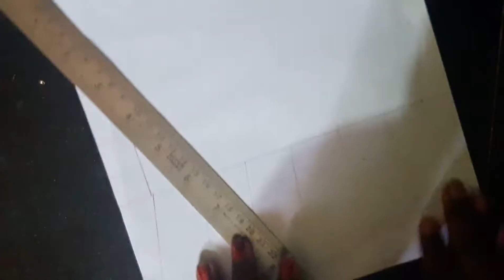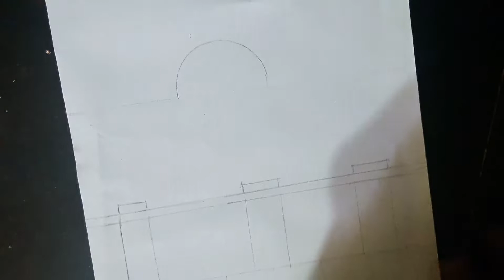Painting in a4 pqper / Crafts in tamil